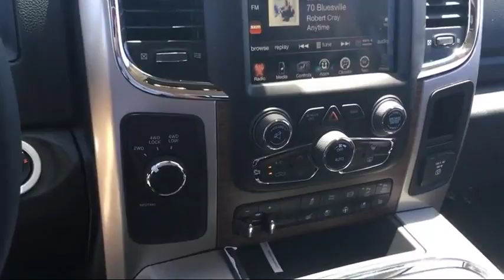2017 Ram 2500 Laramie Elk Grove Sacramento Roseville Folsom Rocklin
2017 Ram 2500 Laramie Stock Number: 28593D Vin:3C6UR5NL9HG740572.

8575 Laguna Grove Dr.